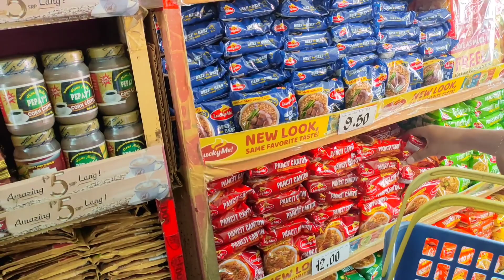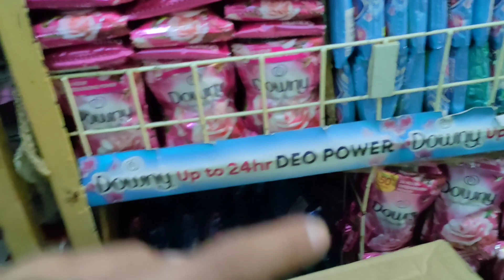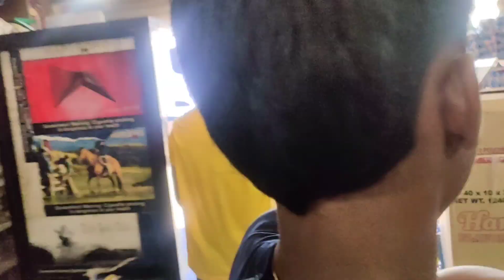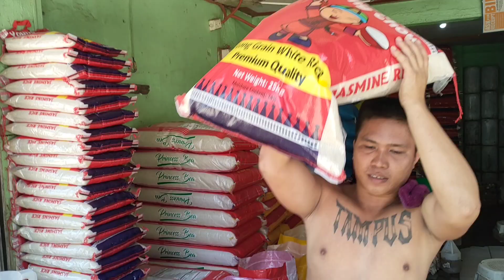NAG GROCERY KASAMA ANG MGA BAKLA | BLESSED 🙏 | NAGLABA